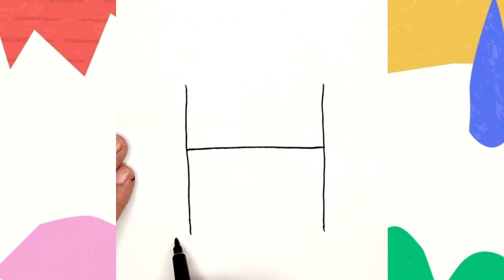Turn H into Cute Cake | Easy Cake Drawing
In this video You will learn how to draw a cute cake . let's draw it in easy and simple steps.Thankyou for your support and love.

En este video aprenderás a dibujar un lindo pastel. dibujémoslo en pasos fáciles y simples. Gracias por su apoyo y amor.

tutorial
how to draw cute cake
line drawings
learn drawings
kawaii drawings
cartoon drawings
love drawing
cake drawing easy tutorial for beginners

استفساراتك: -
 كيف ترسم
 رسم
 رسم كعكة لطيف
 رسومات سهلة
 رسم كعكة
 رسم سهل جدا
 رسومات لطيفة
 رسم سهل
 الرسم بقلم الرصاص
 تعلم الرسم
 اتبع على طول درس الرسم
 كعكة عيد ميلاد الرسم
 درس تعليمي
 كيفية رسم كعكة لطيفة
 رسومات الخط
 تعلم الرسم
 رسومات kawaii
 رسومات الكرتون
 أحب الرسم
 كيفية رسم كعكة
 رسومات سهلة لطيفة
 كيفية رسم كعكة سهلة
 رسم كعكة سهل تعليمي للمبتدئين

SUS CONSULTAS:-
 como dibujar
 dibujo
 lindo dibujo de pastel
 dibujos faciles
 dibujo de pastel
 dibujo muy facil
 dibujos lindos
 dibujo facil
 seguir la lección de dibujo
 dibujo de pastel de cumpleaños
 tutorial
 cómo dibujar un pastel lindo
 dibujos de líneas
 aprender dibujos
 dibujos kawaii
 dibujos animados
 dibujo de amor
 como dibujar un pastel
 lindos dibujos faciles
 como dibujar un pastel facil
 tutorial fácil de dibujo de pasteles para principiantes